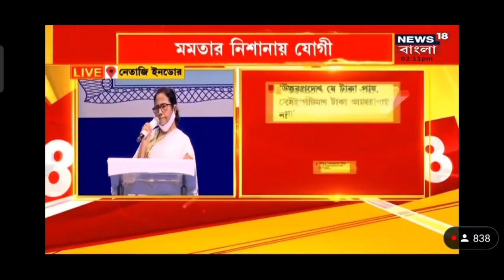💥 Big Breaking : রাজ্যের প্রাথমিকের ছাত্র-ছাত্রী জন্য গুরুত্বপূর্ণ ঘোষণা / ৫০% করে খুলতে চলেছে স্কুল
৫০% করে খুলতে চলেছে প্রাথমিক স্কুল গুলি।